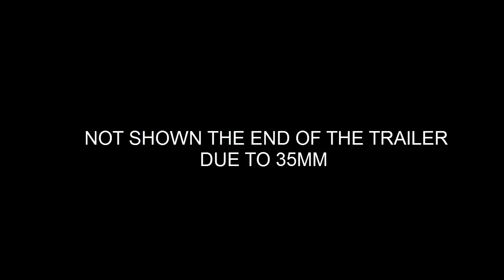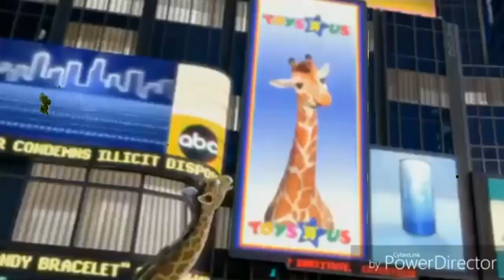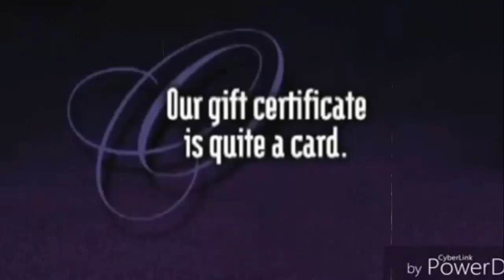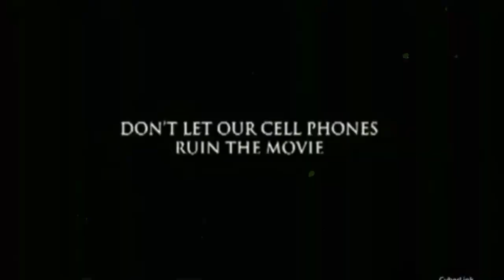Opening to Phineas and Ferb The Movie Across the 2nd Dimension (FV) 2005 at AMC Theaters Opening Day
This was recorded on Opening Day Back in night showing in december 16, 2005